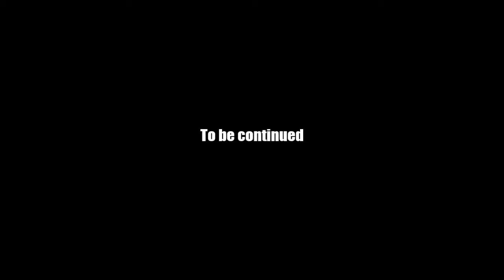AQ Worlds "Face Off" (Part 20)